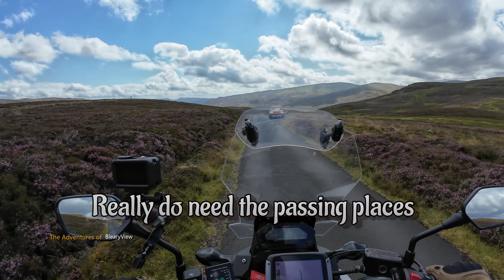A Mountain Pass That Just Keeps Giving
In this ride I take my trusty Honda NC750X over a beautiful but dangerous 1,752 ft (534m) mountain pass.

The ride starts at the end of Loch Tay, folk are actually swimming in the cold waters, and I very quickly start to ascend a very steep access road leading over the mountain pass and down to Glen Quaich. The road is a challenging 11 mile ride with hairpin bends, blind curves and summits and ends in Amulree.

Come join me on a beautiful but cold October day and see Scotland's mother nature in all it's glorious colours.